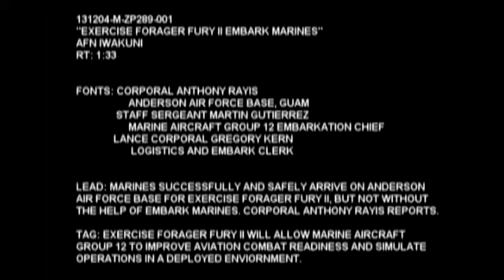Forager Fury II Arrival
Marines successfully and safely arrive on Anderson Air Force Base, Guam, for Exercise Forager Fury II, but not without the help of Embark Marines. Corporal Anthony Rayis reports. Includes sound bites from Staff Sgt. Martin Gutierrez, Marine Aircraft Group 12 Embarkation Chief and Lance Cpl. Gregory Kern, Logistics and Embark Clerk.